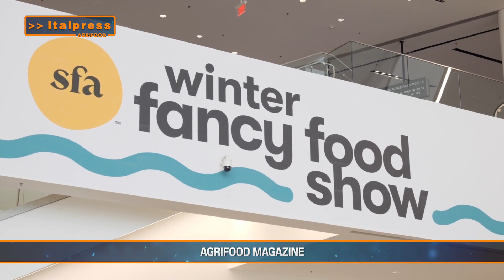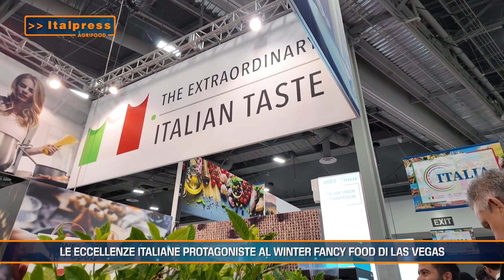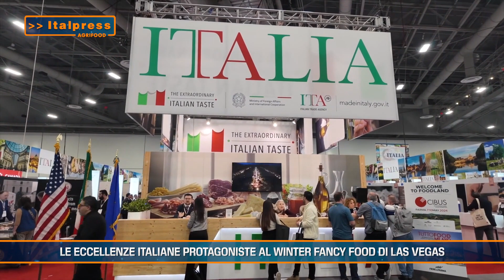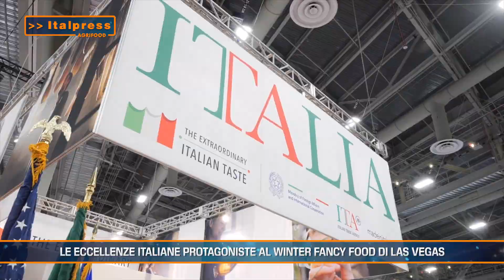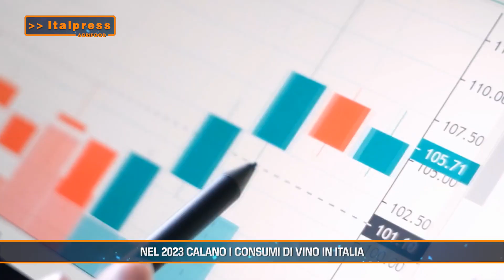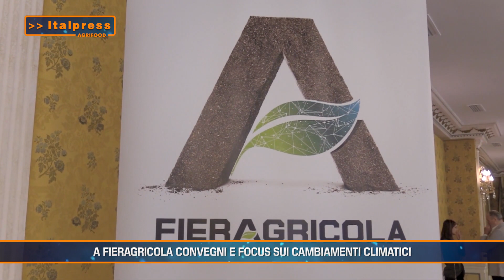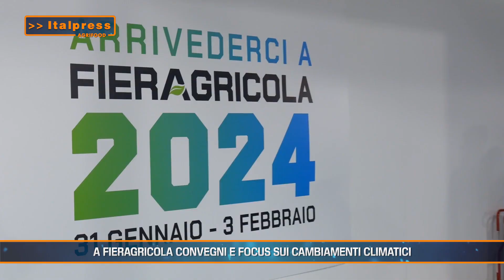Agrifood Magazine - 24/1/2024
ROMA (ITALPRESS) - In questo numero di Agrifood Magazine, prodotto dall'Italpress in collaborazione con TeleAmbiente:
- Le eccellenze italiane protagoniste al Winter Fancy Food di Las Vegas
- 14 milioni di euro per il rilancio della filiera della frutta a guscio
- Nel 2023 calano i consumi di vino in Italia
- A Fieragricola convegni e focus sui cambiamenti climatici
mgg/gsl